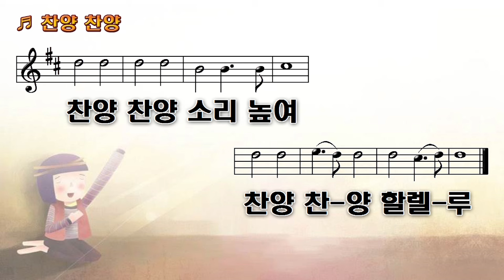찬양 찬양 (무릎꿇고 주를)